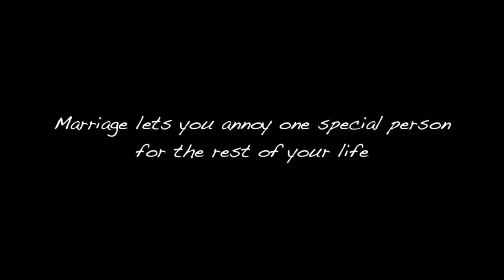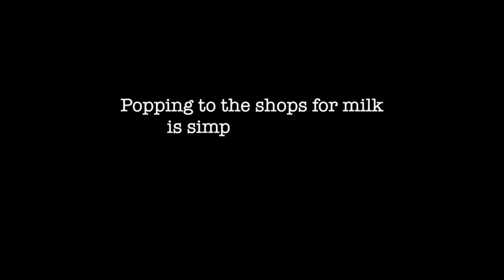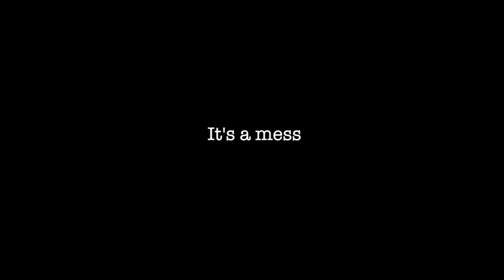Life of the Parents| OB&T Diaries| Family Vlog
Come back each week to see what we've been up to!

This week its Mum and Dad who are just as bad as the kids, getting up to mischief.  You can't have four children without laughing at life!

following the honest and open exploits of an ex-tomboy living with 6 boys; 4 sons a cat and her husband in busy London.

We have a popular step by step cooking show presented by our 7 year old and various family HOW-TO videos on DIY and home tasks.